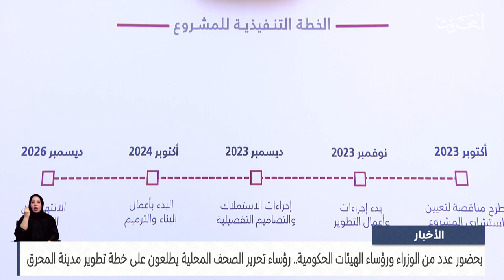البحرين مركز الأخبار : رؤساء تحرير الصحف المحلية يطلعون على خطة تطوير مدينة المحرق 18-10-2023